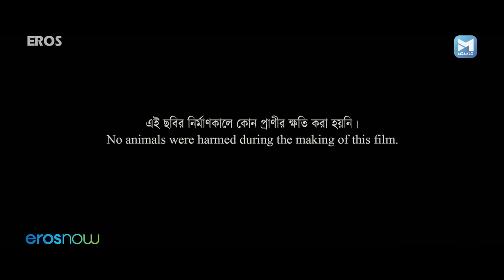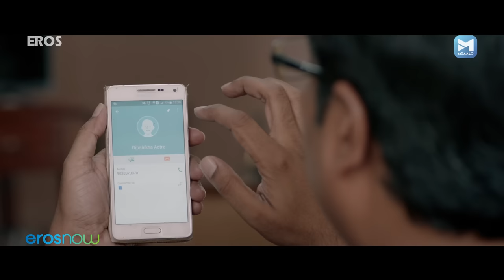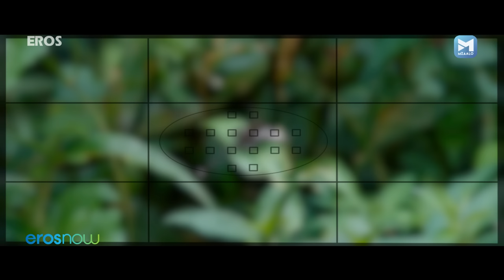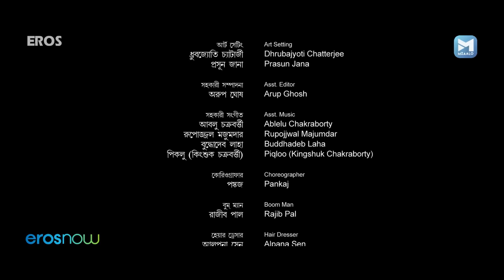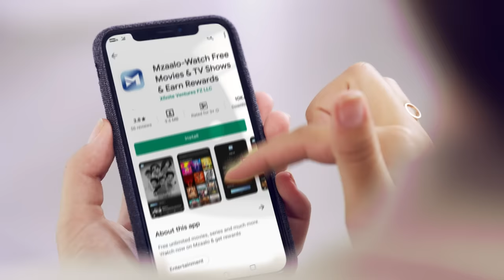Kaya The Mystery Unfolds | New Bengali Thriller Movie | Raima Sen | Koushik Sen | Priyanka Sarkar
Watch the latest superhit Latest Bengali movie - Kaya The Mystery Unfolds

Starring – Badshah Moitra, Chiranjeet Chakraborty, Jaya Ahsan, Rajatava Dutta, Rajesh Sharma, Sayantani Guhathakurta, Subrat Dutta

Director- Rajib Chowdhury